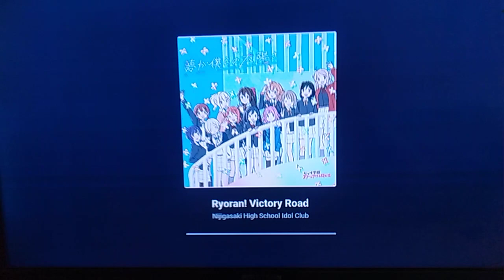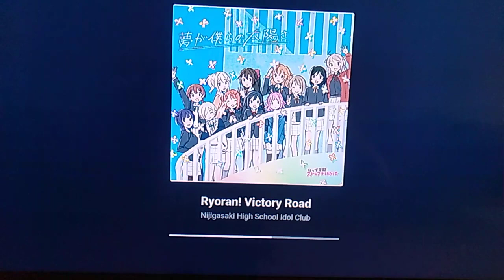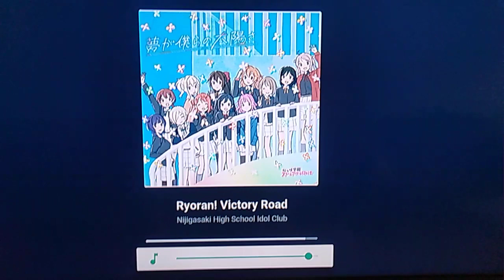NASCAR THUNDER 2004 UNSEEN: Ryoran! Victory Road from Nijigasaki.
Episode 02 of "NASCAR THUNDER 2004 UNSEEN", based off hidden and removed clips from arguably the best NASCAR game, NASCAR THUNDER 2004. Released for PS2, PS1, Xbox, and PC in 2003.
In this episode, we listen an iconic song from Nijigasaki named "Ryoran Victory Road". That song was also included in the "Yume ga Bokura no Taiyo Sa" music album. This song, like so many others, received widespread critical acclaim with many, many people praised the heavy rock feel of this song. Enjoy!

Nijigasaki High School Idol Club - Topic
Aqours - Topic
μ's - Topic
Liella! - Topic